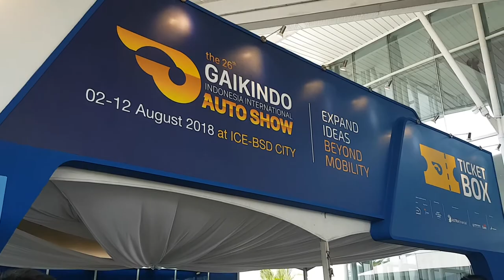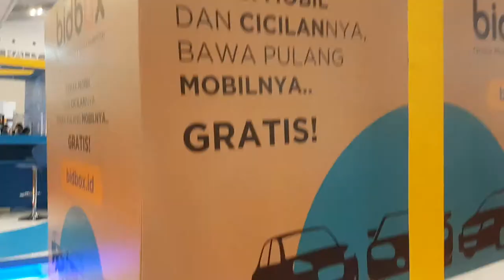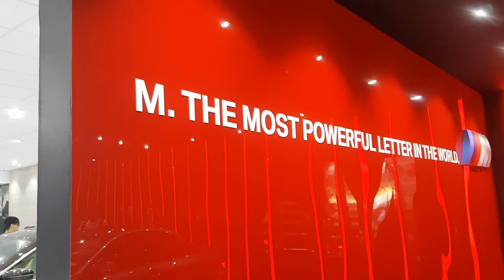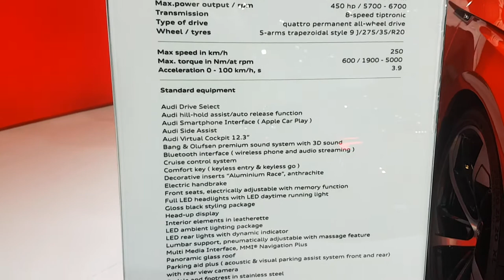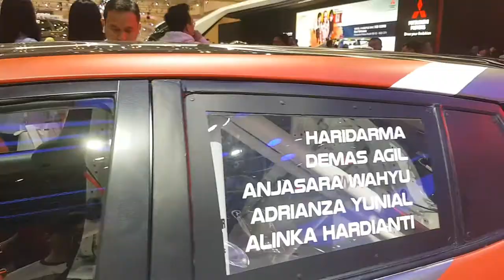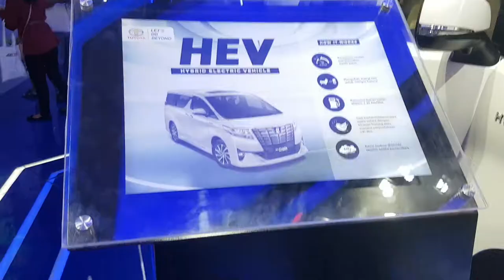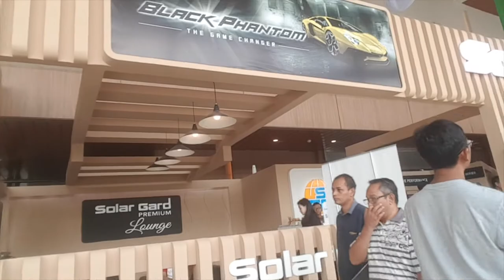Vlog 4 | GIIAS 2018 | Ada Hino Dakkar juga lohhh!!! Dan mobil ISSOM jugaaa!!!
Video singkat tentang GIIAS 2018, ada mobil apa aja sih yg menarik perhatian di tahun ini??